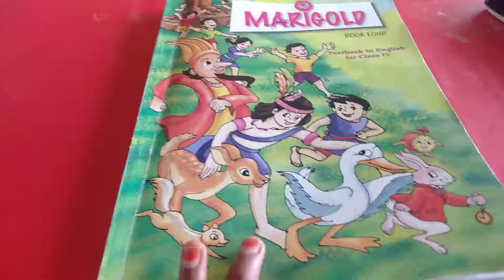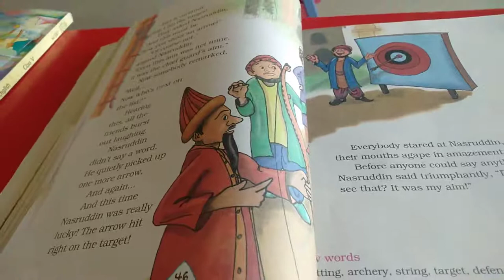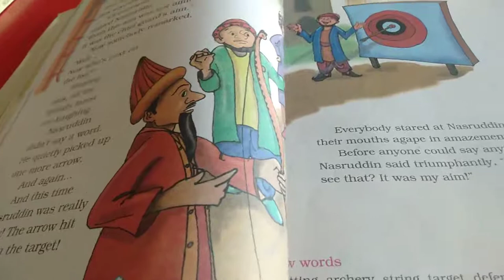SJV Grade 4 English Ln-3 Introduction